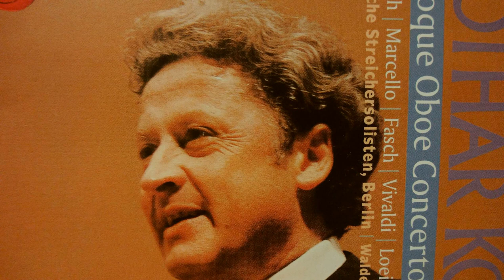L. B. Söderlundh Concertino für Oboe und Streichorchester (1944)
Lothar Koch, Oboe(Graessel-Püchner)
(1979)
音質少し改善させましたので、アップし直します。